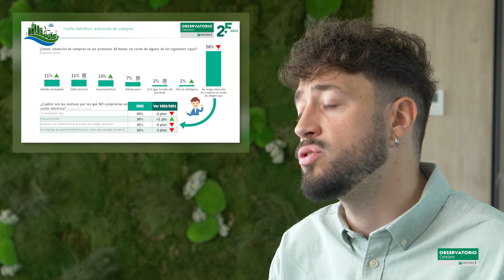Movilidad Sostenible en el estudio Sostenibilidad y Consumo 2022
Jesús Lucía, responsable de estudios sectoriales del Observatorio Cetelem, nos acerca los datos más importantes relacionados con la movilidad sostenible del último estudio sobre Sostenibilidad y Consumo 2022.